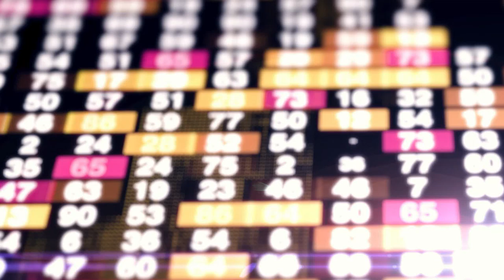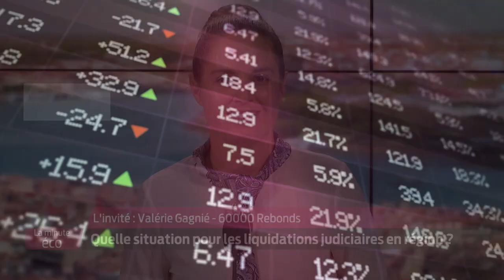La Minute Éco - Quelle situation pour les liquidations judiciaires en région ?